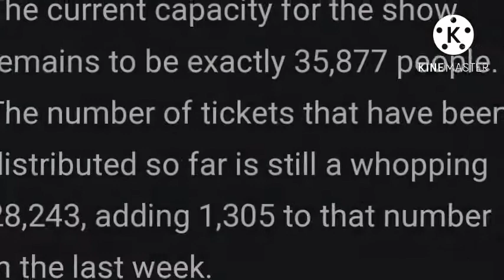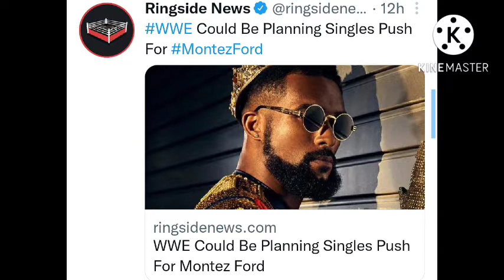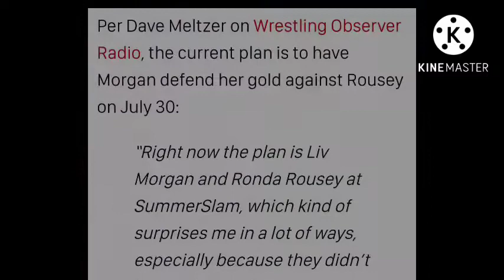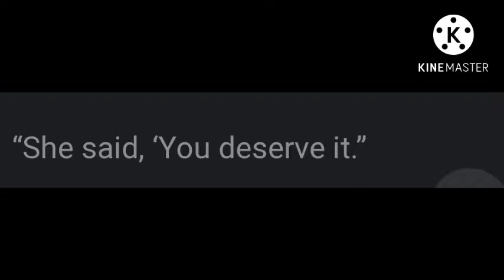WWE SUMMERSLAM 2022 POSTER / TICKETS SELLING ! LIV MORGAN SUMMERSLAM 2022 PLANS | WWE RAW PREVIEW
1. WWE HAS A LONG WAY TO SELL OUT SUMMERSLAM 2022
2. SUMMERSLAM 2022 NEW SINGLE SUPERSTAR POSTER
3. PAT MCAFEE VS HAPPY CORBIN OFFICAL FOR SUMMERSLAM 2022
4. WWE RAW 4 JULY 2022 PREVIEW
5. LIV MORGAN SUMMERSLAM 2022 OPONNENT
6. LIV MORGAN CASHES IN MITB SECRET
7. RONDA ROUSEY KIND WORDS FOR LIV MORGAN
8. MONTEZ FORD TO GET SINGLES PUSH

TIMESTAMPS :

00:00 INTRO
00:39 SUMMERSLAM 2022 TO TICKETS SELLING
01:11 SUMMERSLAM 2022 PROMOTIONAL POSTER
01:26 MONTEZ FORD GOOD NEWS
01:53 LIV MORGAN & RONDA ROUSEY ( MULTIPLE UPDATES )
03:12 WWE RAW PREVIEW
03:57 SUMMERSLAM MATCHES

WRESTLE CHATTER
WRESTLE INDIA
WRESTLING HINDI NEWS
WRESTLING PEDIA
NORMY WRESTLING
WWE SUMMERSLAM 2022 MATCHES